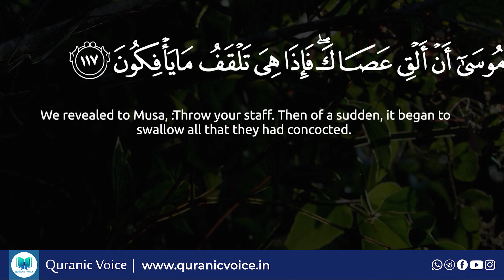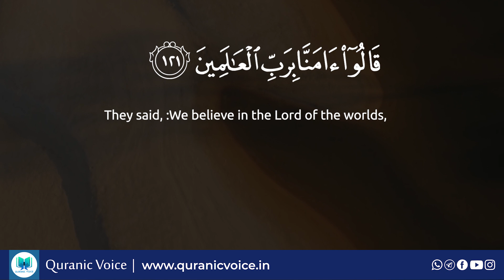Al-A'raf Part 43- English Subtitle | Urdu Translation - Rashid Alafasy | Podcast No 439 | QV